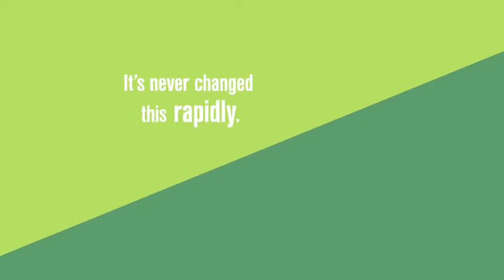AMCP Annual Meeting 2018 in Boston, Massachusetts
Video presented at General Session of the AMCP Managed Care & Specialty Pharmacy Annual Meeting 2018, April 23-26 in  Boston.